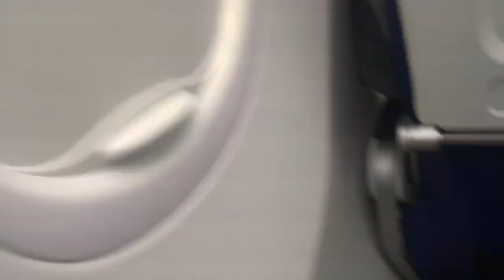Vacation takeoff + voice and face reveal (recorded at the start of the day.)